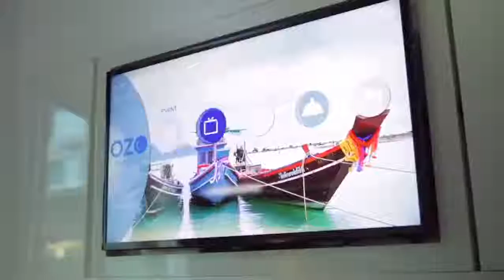תאילנד ‫מלון אוזו צ'וואנג קוסמוי